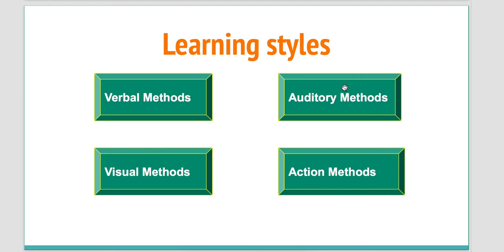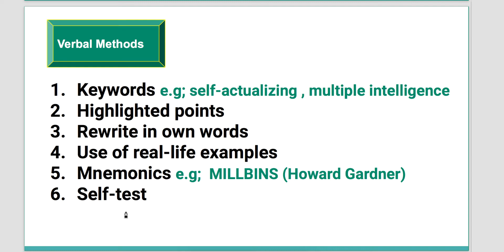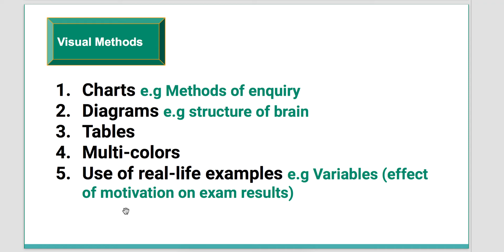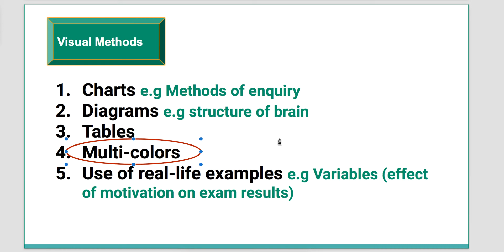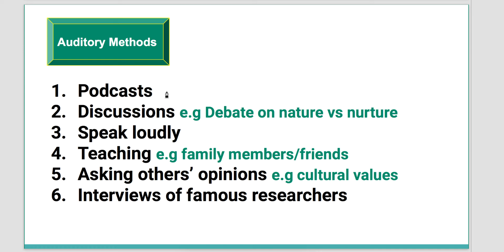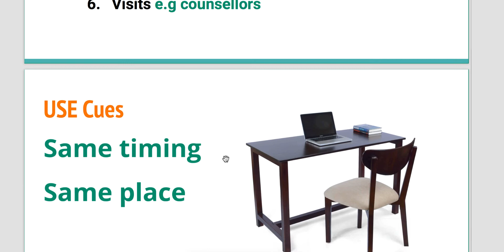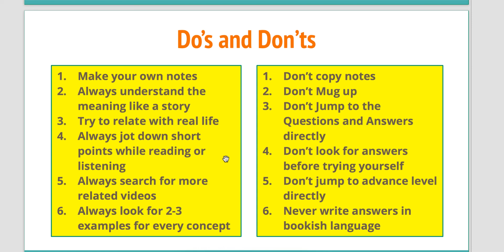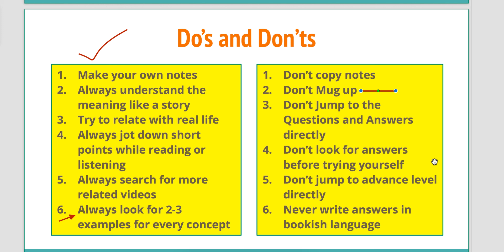How to study Psychology